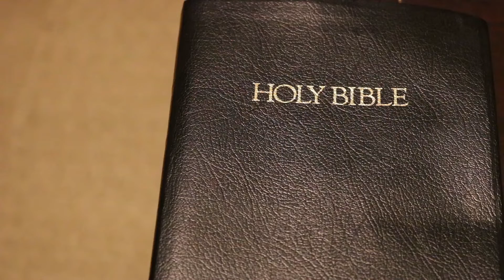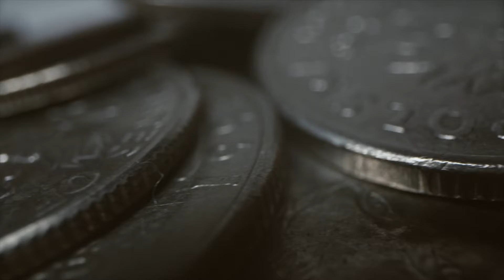Luke DD Week 2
Week 2 of Luke on our Journey Through the New Testament